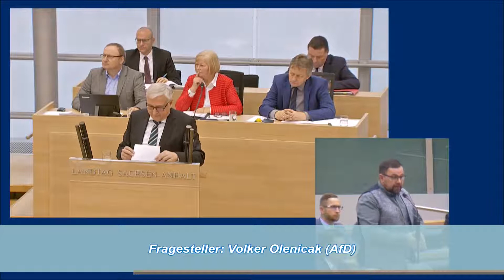AfD Landtag Sachsen Anhalt Debatte Bankenrettung NLB,18.12.2019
Bankenrettung NLB klare Fragen, schwammige Antwort.